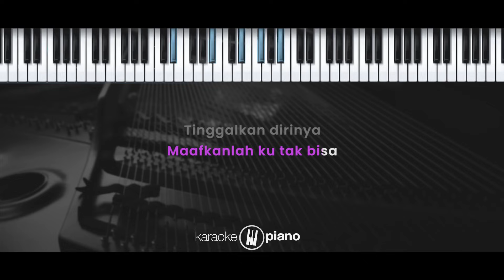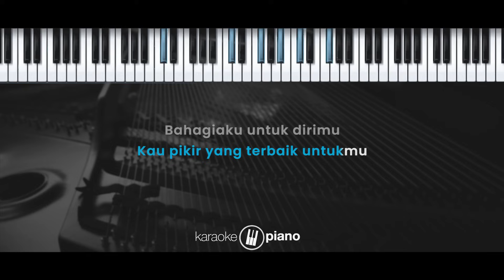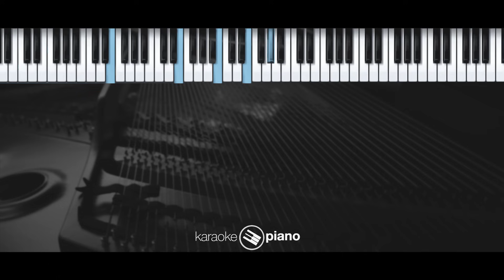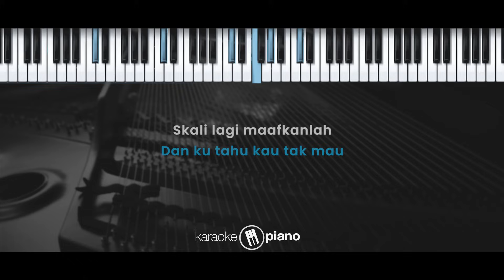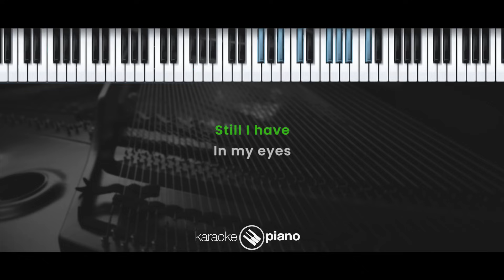Aku Cinta Kau Dan Dia – Ahmad Dhani (KARAOKE PIANO - FEMALE KEY)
Lirik :

Aku Cinta Kau Dan Dia

Hancur hatiku mengenang dikau
Menjadi keping keping setelah kau pergi
Tinggalkan kasih sayang
Yang pernah singgah antara kita
Masihkah ada sayang itu

Memang salahku yang tak pernah bisa
Meninggalkan dirinya tuk bersama kamu
Walau tuk trus bersama
Kan ada hati yang kan terluka

Sekali lagi maafkanlah
Karena aku cinta kau dan dia
Maafkanlah ku tak bisa
Tinggalkan dirinya

Mungkin tak mungkin tuk terus bersama
Jalani semua cinta yang tlah dijalani
Tapi bila itu yang
Kau pikir yang terbaik untukmu
Bahagiaku untuk dirimu

Sekali lagi maafkanlah
Tinggalkan dirinya

Simpan sisa sisa cerita cinta berdua (hu)
Walau tak tercipta cerita cinta berdua (hu)
Still I have in my eyes
Still I have forever

Dan ku tahu kau tak mau

Sekali lagi maafkanlah
Tinggalkan dirinya

Sekali lagi maafkanlah
Tinggalkan dirinya ho ho hu